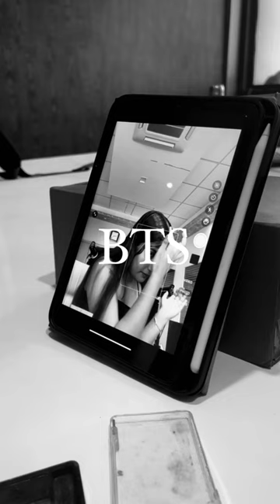Behind the Scence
🎥 Lights, Camera, Fashion! 🌟

Watch this amazing video created by our talented Fashion Communication student for their magazine project. It’s a journey through creativity and style, beautifully crafted to inspire. Kudos to our future fashion media star!